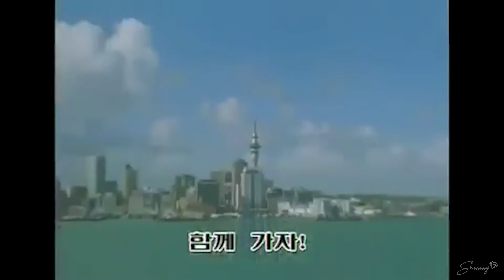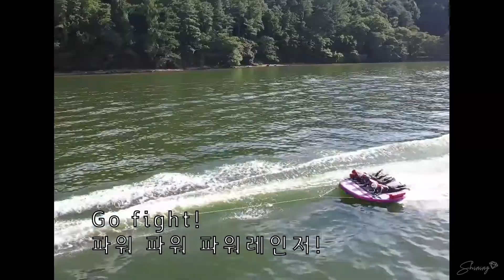[세븐틴] 고잉레인저⚔️ (파워레인저 오프닝 패러디)